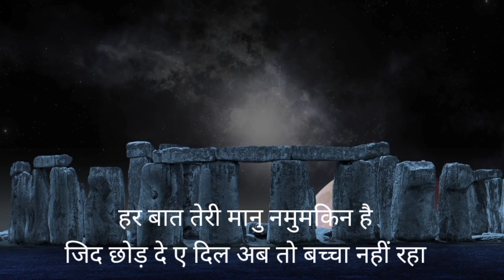हर वक़्त फिज़ाओ में महसूस करोगे तुम मै प्यार की खुश्बू हूँ महकूँगा जमाने तक